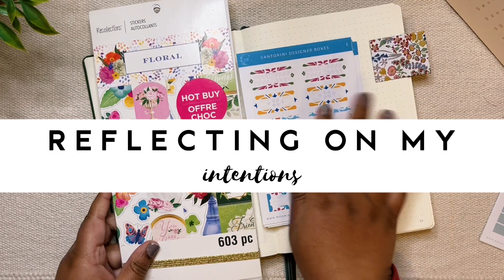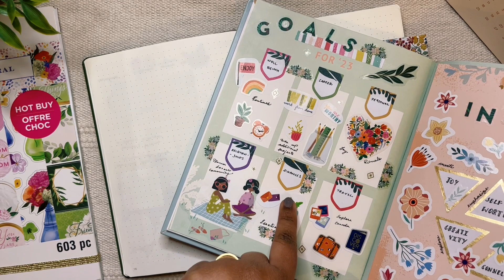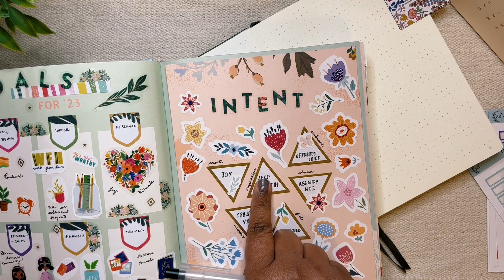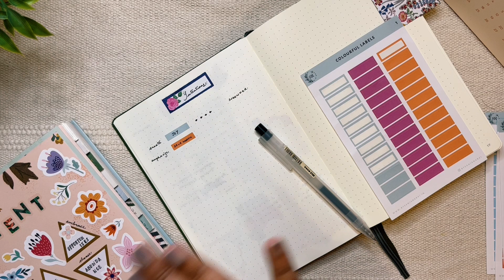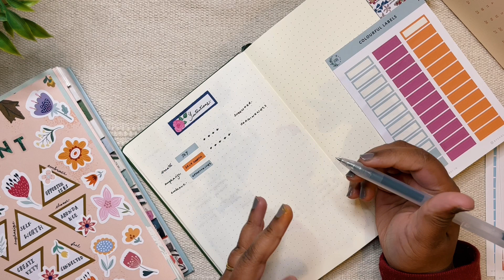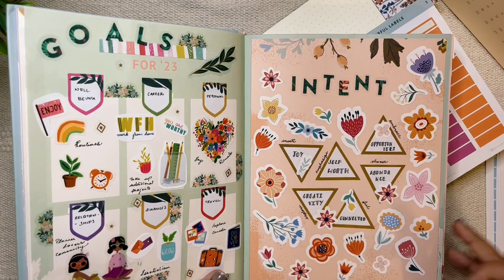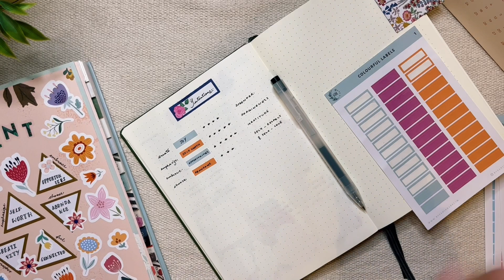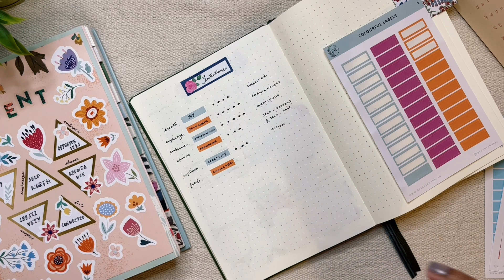Doing a RESET | INTENTIONS 🦋✨ joy, self-worth, abundance, connection and more | Sanjana Raj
Continuing with the theme of doing a reset, I am taking some time to reflect on my intentions to see how I've been doing, plan to overcome the challenges I'm facing and acknowledging the progress I've made so far 🕊️🌸  I love doing this because it helps me live life mindfully, grow one day at a time and equip me with the tools I need to tackle challenging situations 💫 What are your intentions? How have you made progress? I'd love to hear about this in the comments section 😊

📚 Products Used
★ Leuchtturm A5 Bullet Journal
★ Muji Gel Pen
★ Floral Stickers - Out of Stock

bullet journal
bullet journal india
bujo india
sanjana raj planner
sanjana raj planner stickers
by sanjana raj
planner stickers india
goal reset
monthly reset
quarterly reset
goal reset bullet journal
monthly reset bullet journal
quarterly reset bullet journal
goal reset bujo
monthly reset bujo
quarterly reset bujo

0:00 Introduction
1:33 Following Up on Plans
2:31 Stickers
3:48 Intentions
4:52 Create Joy
9:28 Emphasize Self Worth
15:12 Embrace Opportunities
18:10 Choose Abundance
22:33 Explore Creativity
25:09 Feel Connected
27:04 Conclusion
29:34 Conclusion